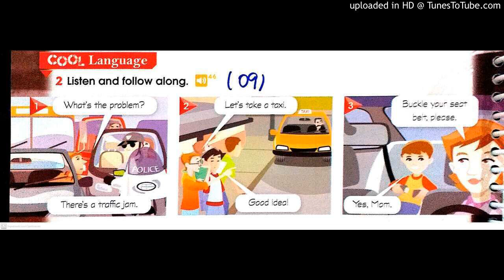Cool Kids 3. Faixa 46.